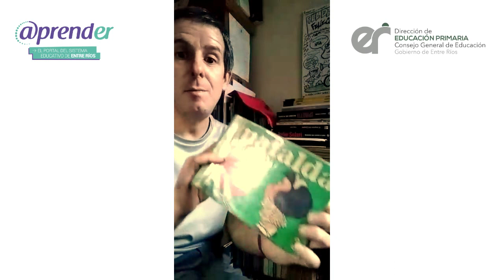Día del Libro - Lee: Maxi Sanguinetti | Dirección de Educación Primaria - CGE